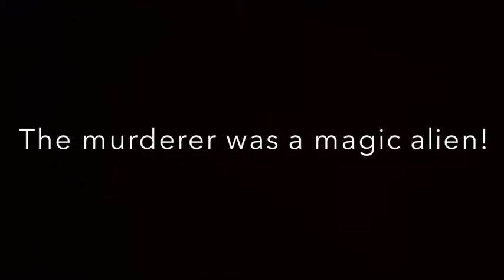The cream cheese killer